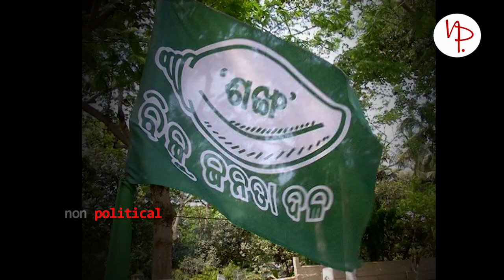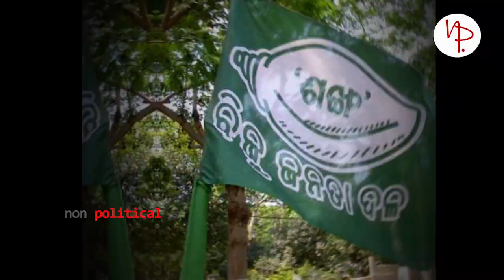ସିଂଦେଓ ପରିବାର ହାତରୁ ଟିକେଟ ଛଡାଇ ନେବେ ଶ୍ରିମୟୀ | Srimayee | Kalikesh| Arkesh | Bolangir BJD Politics